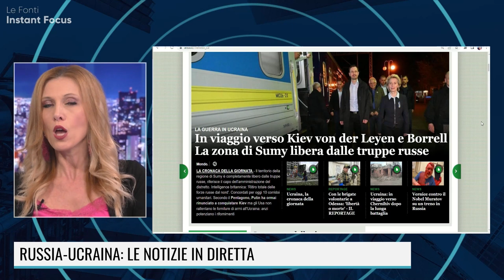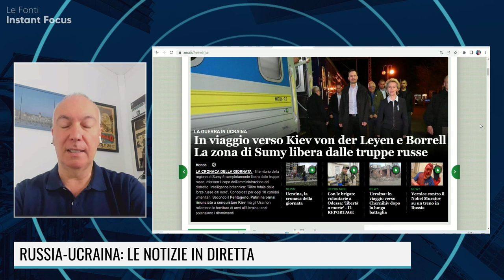EUROPA E SANZIONI: PRO E CONTRO PER NOI